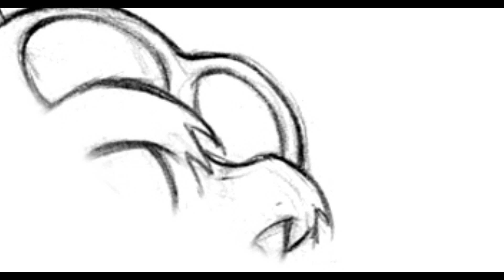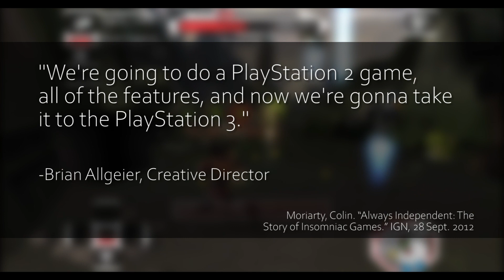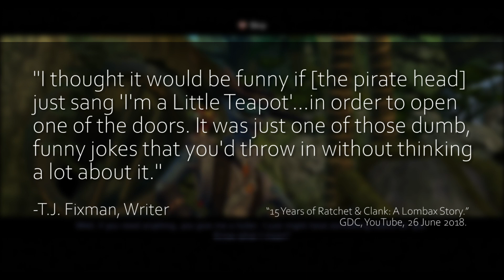Journey to the Future: Ratchet on the PS3 | The Ratchet & Clank Story (Ep. 3)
In the third episode of The Ratchet & Clank Story, after four titles on the PlayStation 2 the team at Insomniac had to face a new challenge: a brand-new console. With Ratchet & Clank leaping to the PS3 high-definition era, it was time for the series to make a similar leap into more in-depth storytelling, crafting an intricate, emotional tale not yet seen in the series!

THE RATCHET & CLANK STORY is a brand new, weekly documentary mini-series from FauxRetro spanning from 1993 to 2021 tracing the history of gaming's favorite platforming/shooting duo over the course of six episodes!

Journey to the Future: Ratchet on the PS3 | The Ratchet & Clank Story (Part 3)